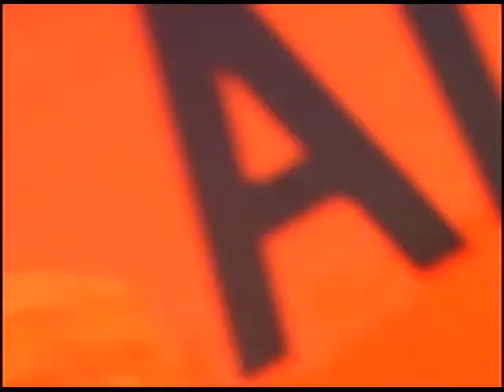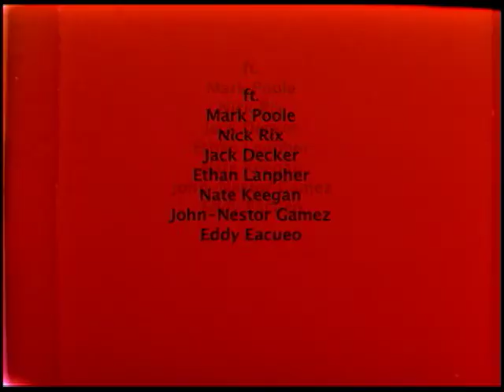MARK POOLE X NICK RIX - ISLAND CIRCLE 2016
Marke Poole & Nick Rix